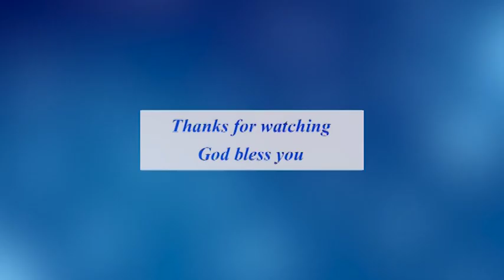Woman Delivered from the spirit of STUBBORNNESS!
Join us to experience the practical demonstration of Christianity in today’s Live Service at The COJIM Enugu,Enugu state , Nigeria.
The City of Jesus International Ministries COJIM
Facebook     Christopher orji
YouTube      Christopher Orji Ministries